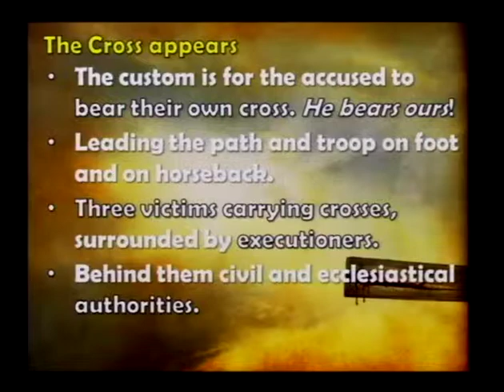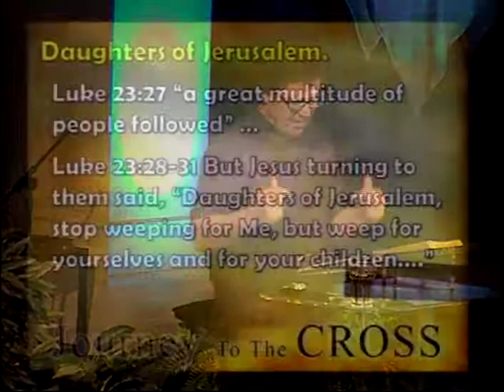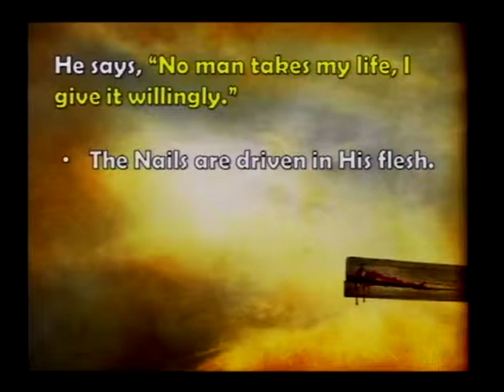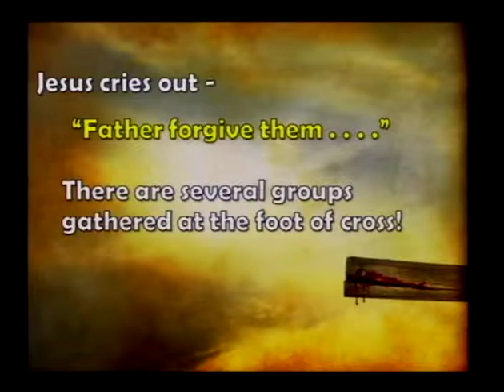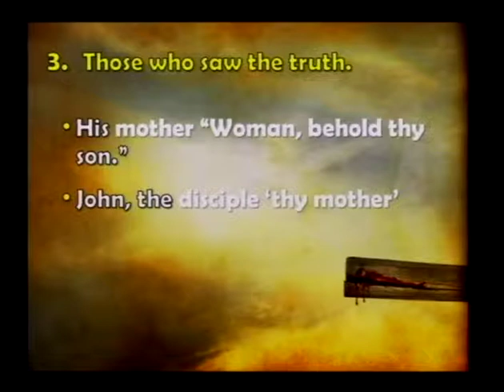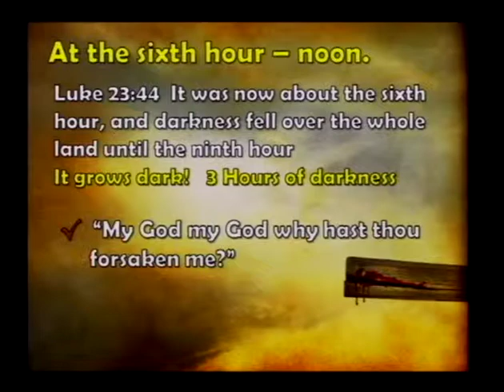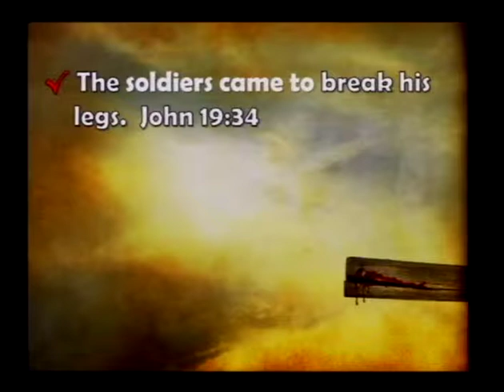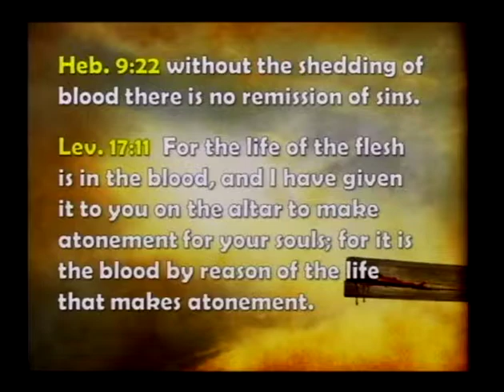Journey To The Cross - Part 5 (4/1/12)